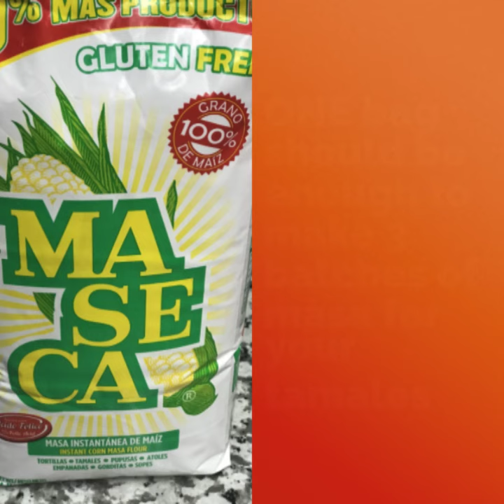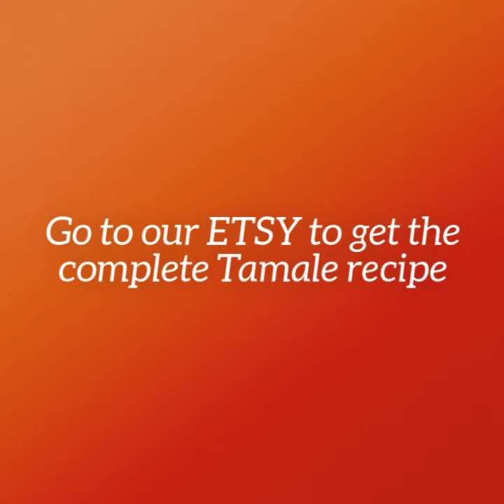Christina's Easy Tamale Recipe STEP THREE